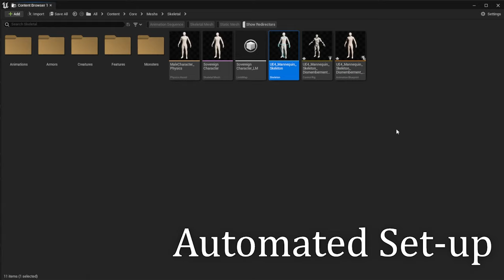EnGore: Procedural Dismemberment Showcase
EnGore is a Unreal Engine plugin to handle procedurally dismembering any bones of a skeletal mesh. No need to bake any extra meshes. Includes Blood / Gore FX that can be easily interchanged for any other FX. The system is Highly Customizable.